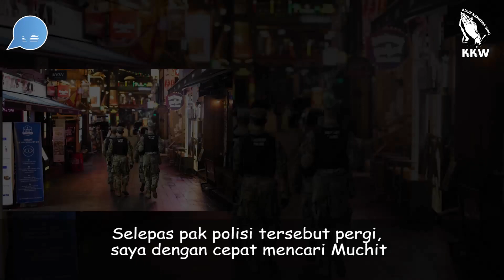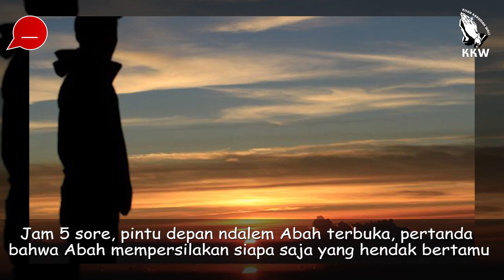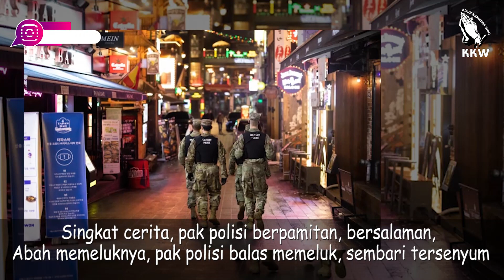Kiai Nafi' Abdillah Kajen dan Santri Preman Buronan Polisi | Kisah Karomah Wali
Kiai Nafi' Abdillah Kajen dan Santri Preman Buronan Polisi

Suatu siang di tahun itu, ada seorang tamu yang mengaku sebagai reserse polisi hendak sowan Abah. Karena pada siang itu Abah sedang mengajar Matole' banat, maka kemudian tamu tersebut mencari pengurus pondok. Saya menemuinya, mempersilakan masuk kantor pondok. Belum sempat duduk, tamu tersebut langsung bertanya; "Mas, di pondok sini ada santri baru yang namanya Muchit?".

Saya sedikit gemetar. Muchit, nama yang baru kemarin saya dengar sebagai seorang buronan kepolisian memang ada di sini. Kemarin, dia sowan langsung menghadap Abah dan berikrar untuk taubat dan berharap untuk diterima nyantri di sini. Nama Muchit sendiri di lingkungan kampung sekitar sini sudah cukup populer aksi kriminalnya

Simak Video Selengkpanya berikut ini...